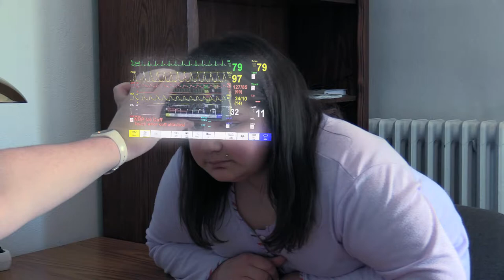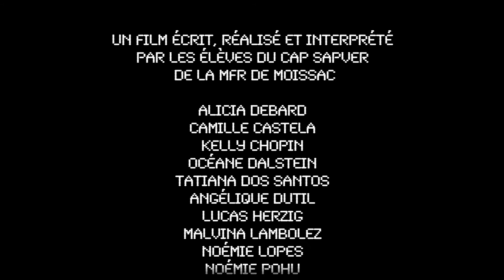Apparatutik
Film écrit et réalisé par des jeunes de CAP à la MFR de Moissac.

A l'occasion du congrès national des Maisons Famille Rurale à Toulouse en 2019, la BAO a proposé une série d'ateliers musique, danse ou cinéma sur le thème "Comment vous voyez vous dans 20 ans".
Les jeunes du CAP SAPVER ont donné leur réponse...

Atelier animé par Patrick Carde et Glenn Felix